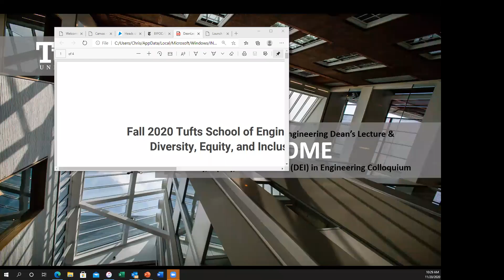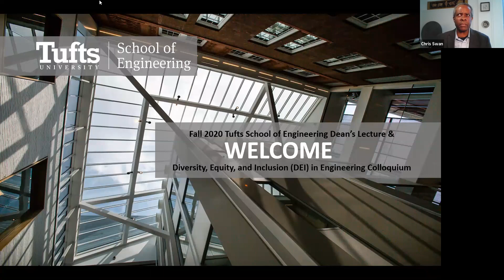Dr. Gilda Barabino delivers Dean's Lecture & Colloquium on Diversity, Equity, and Inclusion in STEM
On November 20, Dr. Gilda Barabino, President of Olin College, spoke to Tufts School of Engineering's Dean of Undergraduate Education and Associate Professor Chris Swan for an important conversation on diversity, equity, and inclusion in STEM. The discussion was both the Fall 2020 Dean's Lecture and also the first in a Tufts School of Engineering colloquium series dedicated to diversity in STEM. Talk begins at 3:38.